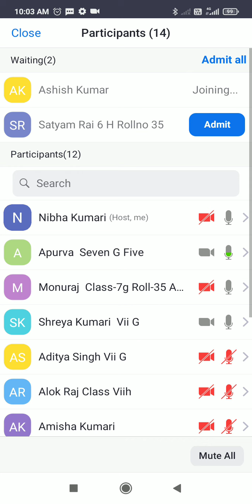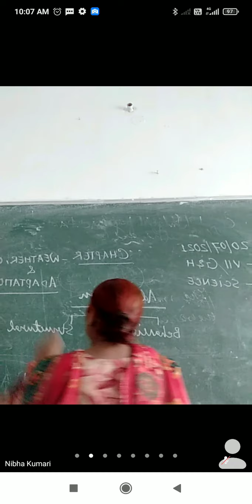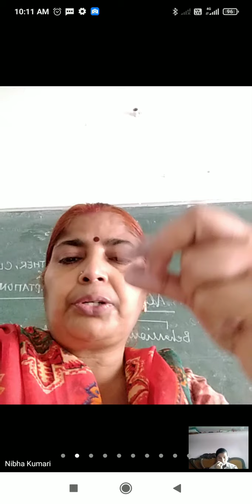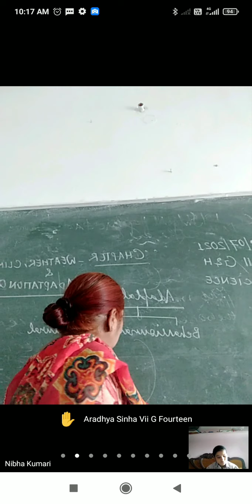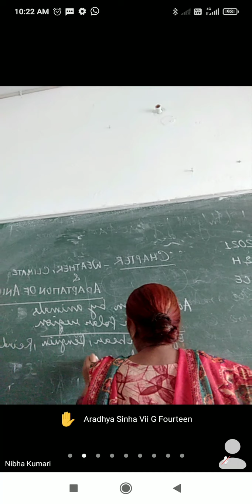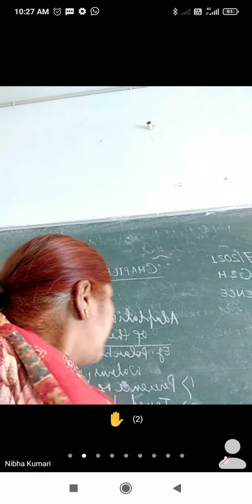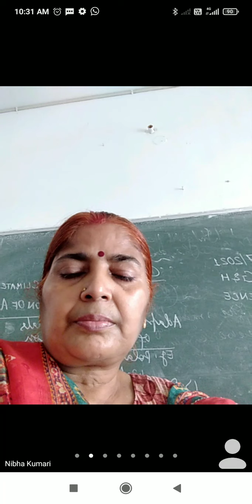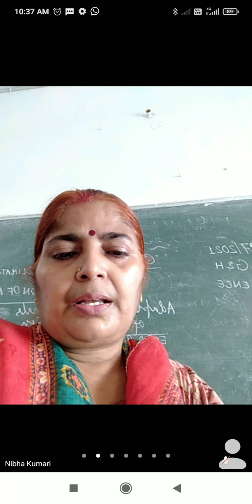Weather, Climate and adaptation of animals(20.07.2021)